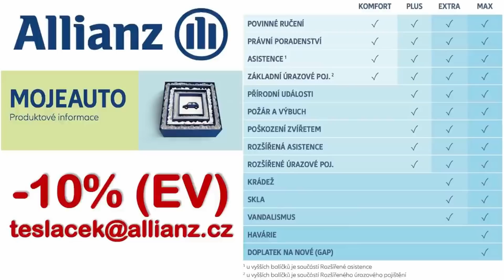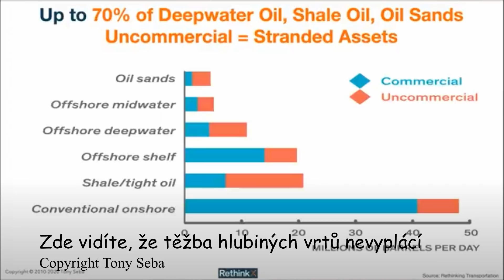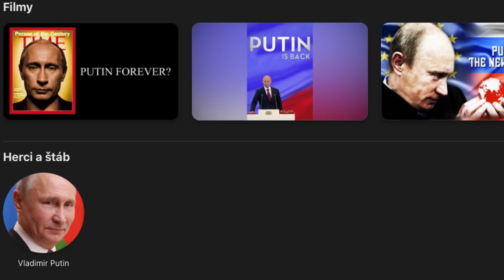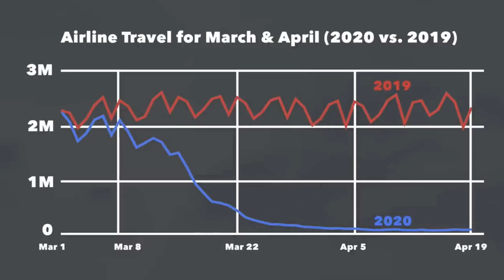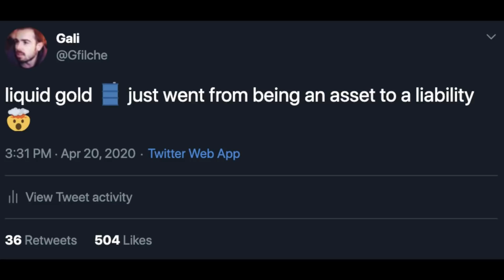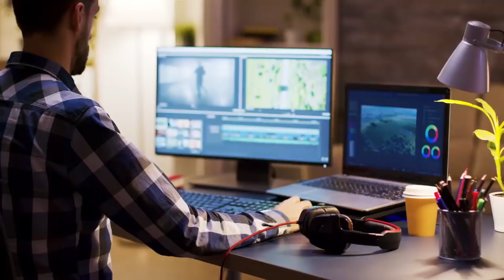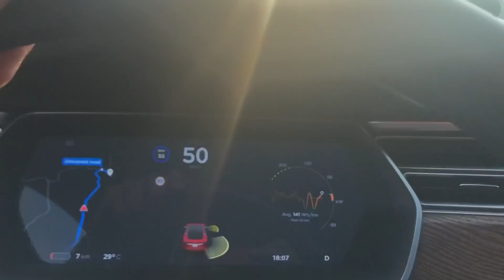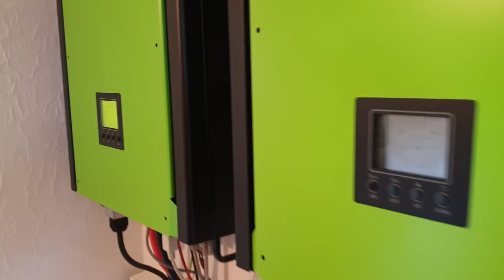#166 Ropná krize na dosah! 2020w16 | BACINA.TV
Největší těma tohoto týdne je bezpochyby propad ceny ropy. Nicméně dostaneme se i na další témata :)